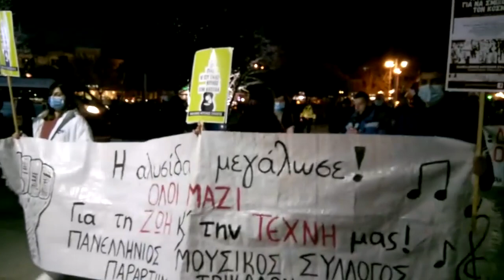ΣΥΛΛΑΛΗΤΗΡΙΟ ΣΩΜΑΤΕΙΩΝ ΣΤΑ ΤΡΙΚΑΛΑ